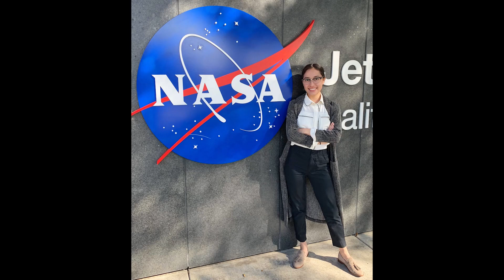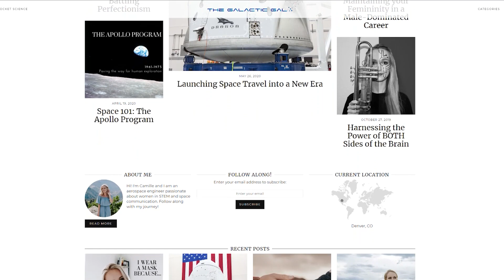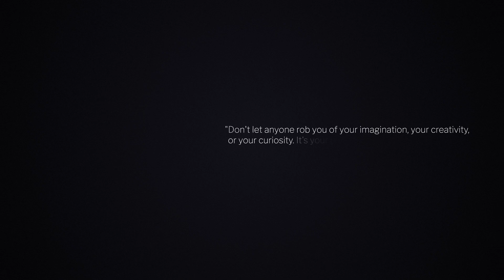Women of Astronomy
OPT is proud to present this special presentation of women in astronomy!

Watch this video to learn about women in the space industry like NASA engineers, OPTeam astrophotographers, and many more! Everyone’s story in astronomy starts somewhere, and like many beginners, they were all once there too. We hope you are inspired to pursue your dreams and to keep looking up.

Join us as we listen to their story and learn more about their journey in the astro hobby.

“Don’t let anyone rob you of your imagination, your creativity, or your curiosity. It’s your place in the world; it’s your life.” -- Dr. Mae Jemison | Engineer, physician, and NASA astronaut.

Follow them on social

Shawna Pandya
Director of International Institute of Astronautical Sciences

Cathrin Machin
Space Painter

Dalia Grelin
Astrophotographer

Linda Rivera
Digital & Social Media Specialist for NASA JPL

Lanchen Mihalic
Space Artist

Bailey Burns
Aerospace Systems Engineer
Tic-Tok: @ninjaneergirl
YouTube Channel: A Space Story

Helena Cochrane
Astrophotographer

Kat Echazarreta
Electrical Engineer at NASA JPL

Kate Gunderson
Aerospace Engineer

Sarah Longcor
Astrophotographer

Stacey Dowton
Astrophotographer

Camille Calibeo
Aerospace Business Strategist

Esther Monique Treviño
NASA JPL Solar System Ambassador

Raquel Nuno
Planetary Scientist

Amy Little :telescope:
Astrophotographer

Ginny St. Lawrence

OPT - The Telescope Authority since 1947
Telescope equipment? Astrohotography gear? Professional Astronomy? We help with it all.
Let’s get social!